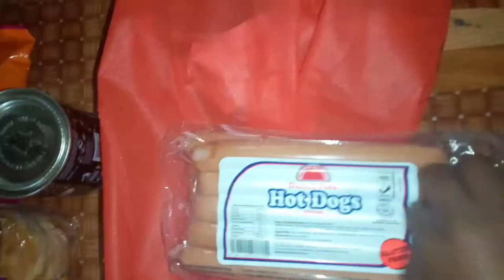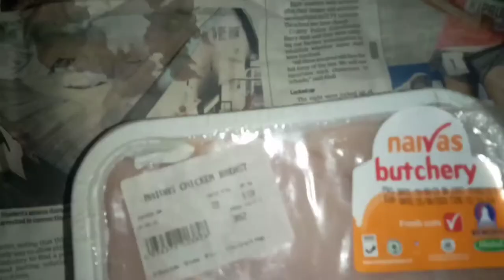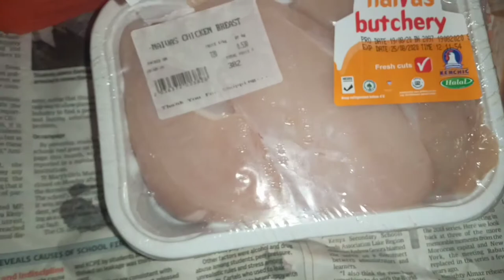A day in my life /shopping haul / day vlog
Hi guys
This is a day vlog, a day in my life, shopping haul and trying to Cook hotdog at home for the first time.